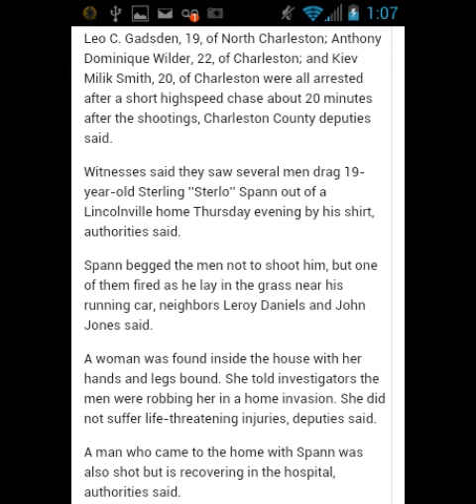Sterl-O -Ghetto [RIP]